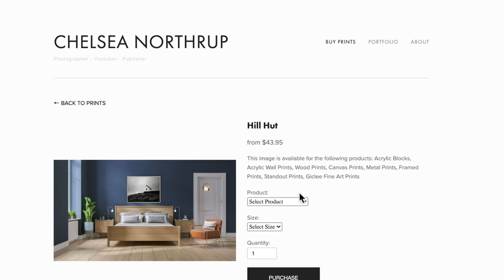Why Canon will always be #1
Did you know Tony has written over 35 books? Here are some about photography

Will canon always be the number one camera brand or will Sony pull out ahead? Which camera company is more innovative, popular, and invested in cameras? Tony & Chelsea debate which camera company will come out on top, Canon or Sony?